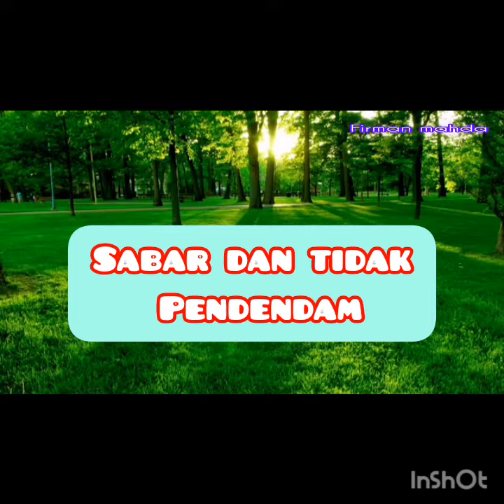Sabar dan tidak pendendam@pengalaman sejati#